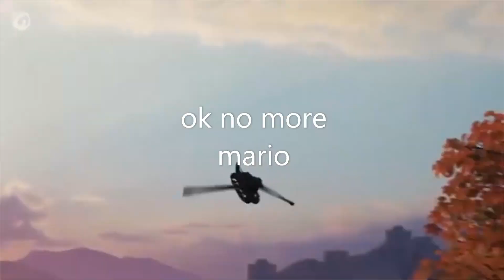super doomspire funni momentos because sds update soon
wowie part three to this quirky saga?